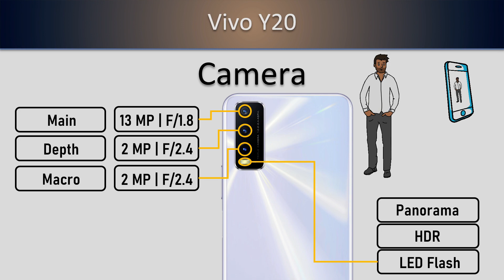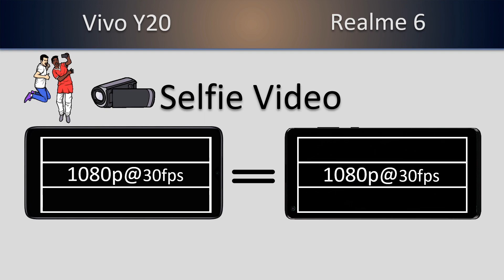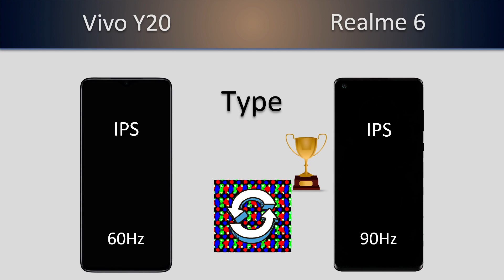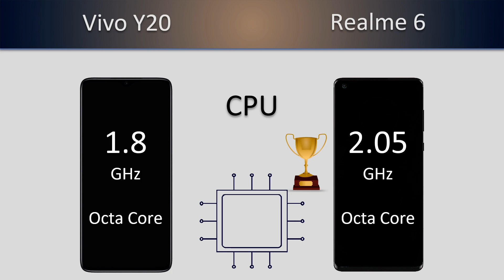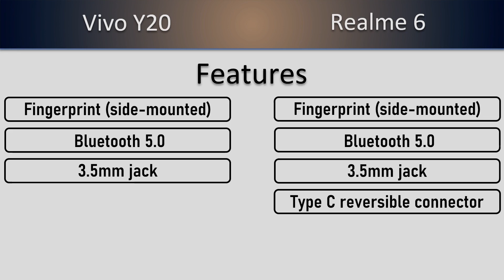VIVO Y20 VS Realme 6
𝟭𝟬𝟬% 𝗳𝗼𝗰𝘂𝘀 𝗼𝗻 𝗮𝗰𝗰𝘂𝗿𝗮𝘁𝗲 𝗶𝗻𝗳𝗼𝗿𝗺𝗮𝘁𝗶𝗼𝗻.